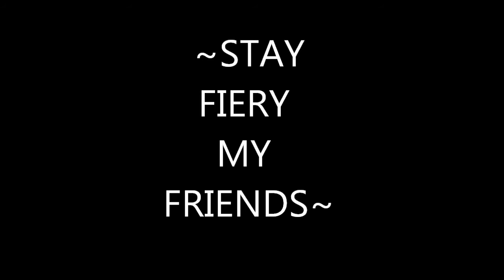1v1 vs UnluckyLeader Highlights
Hey guys! New video is here! Sit back, relax and enjoy the show!